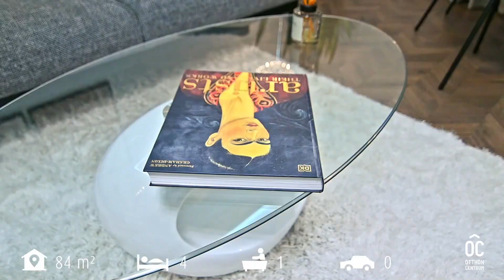Belvárosi luxus lakás - H482748 TA